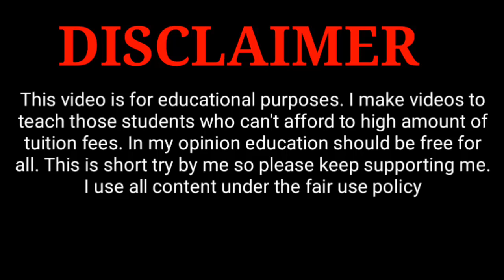Aisa Gaon (गाँव) Hai Mera . My village vlog.....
My Village Vlog | Md Taqi Anwar

Follow Insta for Behind The Scene:
Hi! My name is Md Taqi Anwar and I make education videos.! Most importantly, I smile a lot and want to make you feel happy.

CREDITS:
CONTENT BY: Md Taqi Anwar
VIDEO EDITOR: Md Taqi Anwar
PRESENTOR: Md Taqi Anwar
VOICE: Md Taqi Anwar